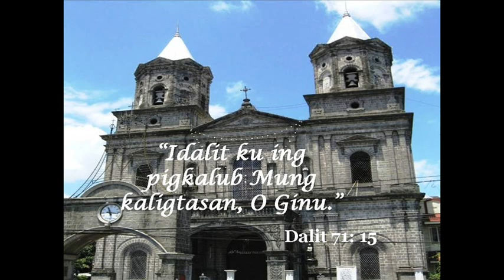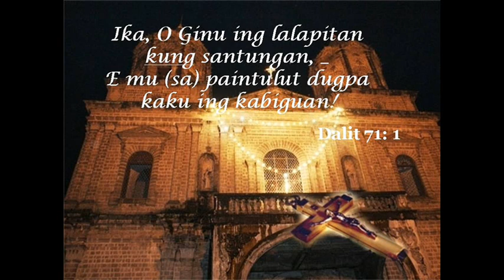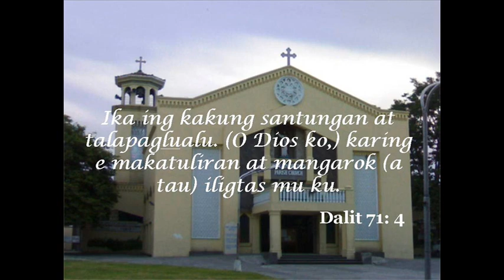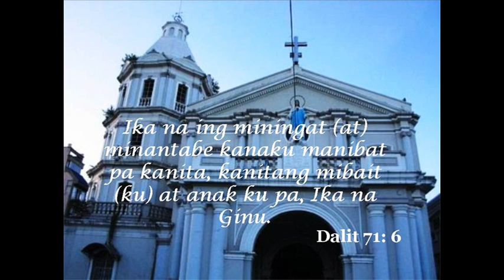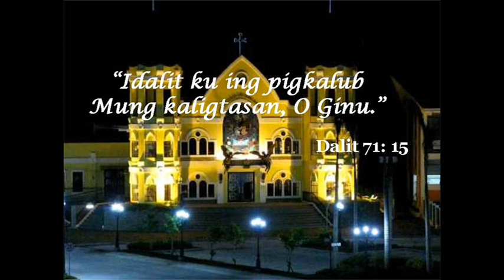Dalit a Pakibat - Dalit 71 "Dalit at Pangadi na ning Metwat' Mebyasa keng Ginu"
Dalit a Pakibat neng Martes Santu kilub ning Maleldo ... responsorial psalm at the Holy Rosary Church of Angeles City, Pampanga ... It is RespPsalm Ps 71 in Kapampangan "Dalit a Pakibat" for the same verses Ps(Dalit) 71: 1-2, 3-4, 5-6, 15.17 ...